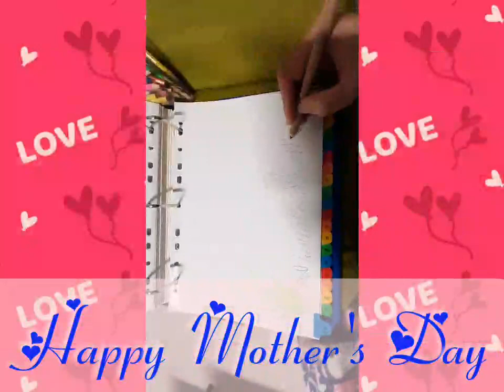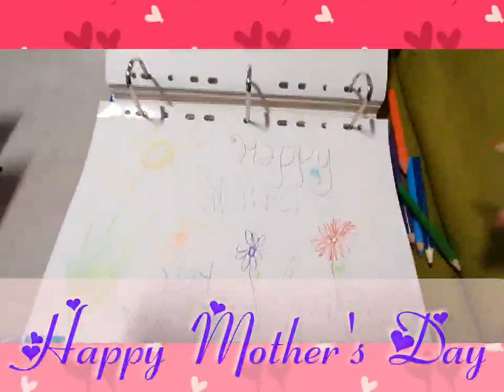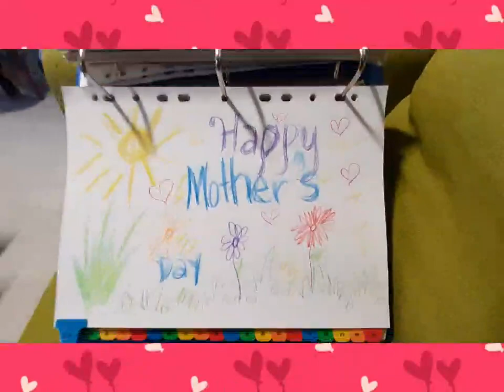Happy Mother's Day Everyone 2020: Filipino and British life in New Zealand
Filipino and British Simple life in New Zealand
vlog 38